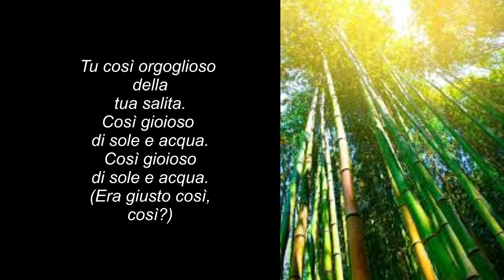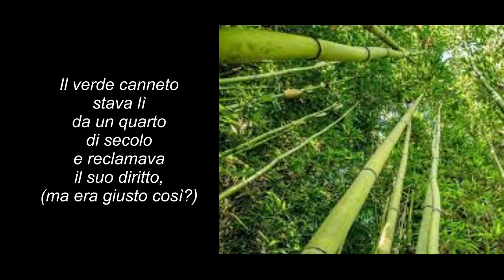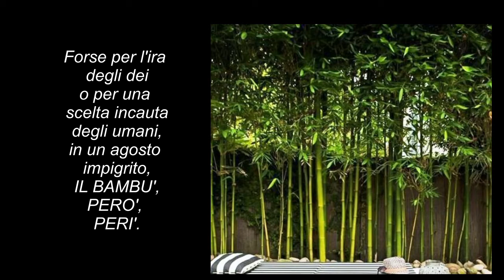Louis Son_Le tue radici-testo di Daniela Mazzoleni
Dopo un "quarto di secolo" separarsi dal proprio bambù per "una pacificazione tra vicini" è molto doloroso: Daniela ci racconta il fatto con la sua abituale arguzia.